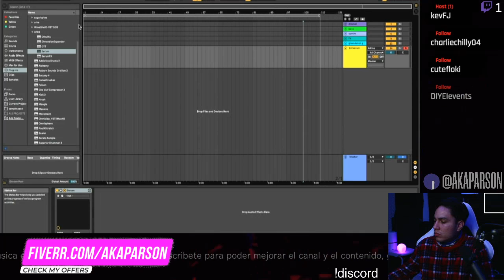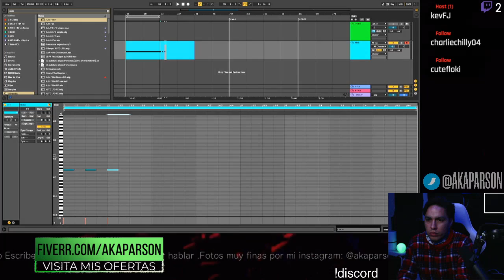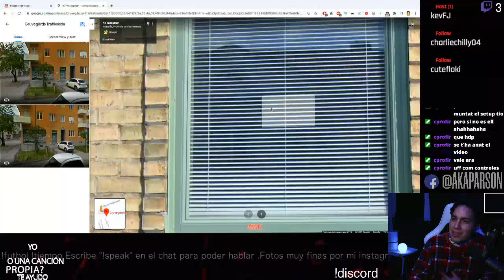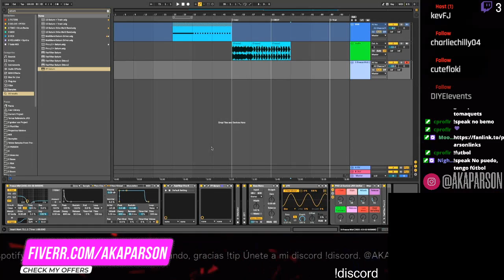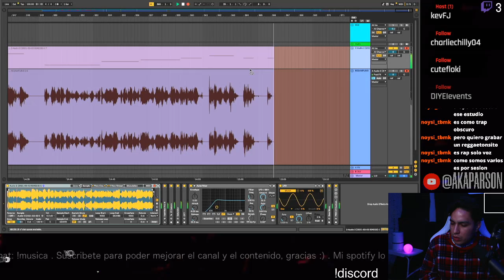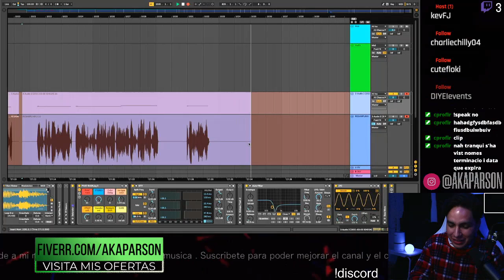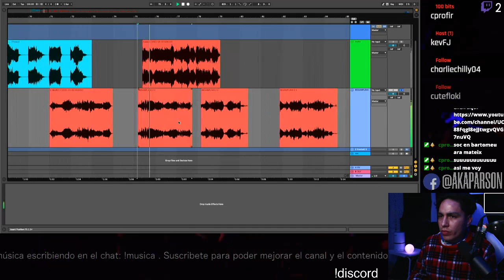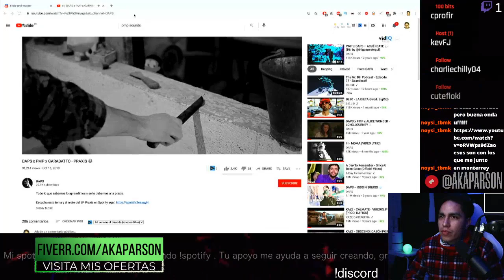Aprendiendo Sound Design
Sound design session con la ayuda de Alkchemy